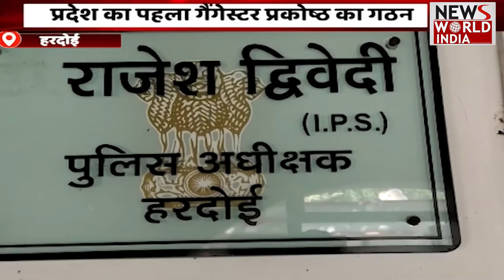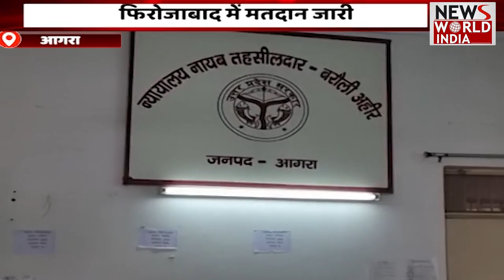उत्तर प्रदेश उत्तराखंड की तमाम बड़ी खबरें | Latest News | Breaking News । News World India